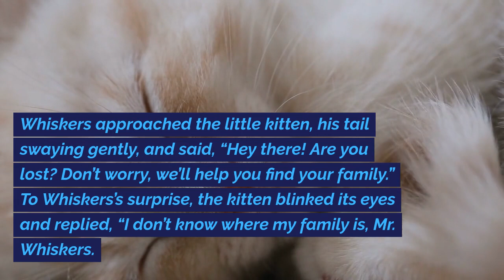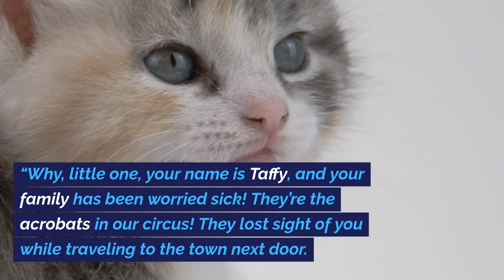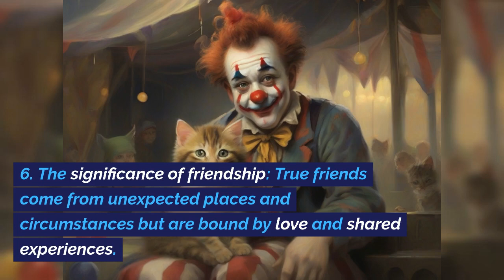Spanish : Cuentos cortos para niños antes de dormir | El gato parlante 'Bigotes' y el gatito perdido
Cuentos cortos para niños antes de dormir | El gato parlante 'Bigotes' y el gatito perdido

En un acogedor pueblo vivía Bigotes, un gato parlante extraordinario, que se embarcaba en aventuras diarias con su amigo Timmy. Un día, se toparon con un circo y descubrieron a un gatito perdido llamado Taffy. Decididos a reunirla con su familia, Bigotes y Timmy utilizaron amabilidad e ingenio para resolver el misterio.

El cuento enfatiza el valor de la amabilidad y la empatía. El acto desinteresado de Bigotes y Timmy al ayudar a Taffy no solo condujo a su alegre reunión con su familia, sino que también forjó una amistad duradera entre el trío. Ilustra cómo pequeños actos de compasión pueden crear un efecto dominó de felicidad y cómo las amistades inesperadas pueden surgir de actos de bondad.

Moral de la historia: Pequeños actos de bondad se propagan, creando alegría inesperada y forjando conexiones duraderas. La empatía y la acción pueden marcar una diferencia inmensurable en la vida de alguien, llevando a aventuras y amistades extraordinarias más allá de la imaginación.

Descargo de responsabilidad: Los personajes representados en esta historia son puramente imaginarios y cualquier parecido con personas reales, vivas o fallecidas, es pura coincidencia. Esta historia es una obra de ficción destinada únicamente para fines de entretenimiento. Cualquier similitud con eventos reales, lugares o personas, ya sea vivas o fallecidas, es totalmente coincidencial. Es importante recordar que este cuento es un producto de la imaginación y no debe asociarse con personas o eventos de la vida real. Esperamos que disfruten este viaje ficticio y las valiosas lecciones que imparte sobre la amistad y la aventura.

La historia está disponible en varios idiomas: inglés, hindi, punjabi, marathi, telugu, bengalí, español, francés, ruso, coreano, italiano, vietnamita, filipino, chino y árabe.

Bed Time Micro Short Stories for Kids | The Talking Cat ‘Whiskers’ and the Lost Kitten

In a cozy town lived Whiskers, an extraordinary talking cat, who embarked on daily adventures with his friend Timmy. One day, they stumbled upon a circus and discovered a lost kitten named Taffy. Determined to reunite her with her family, Whiskers and Timmy used kindness and resourcefulness to solve the mystery.

The tale emphasizes the value of kindness and empathy. Whiskers and Timmy's selfless act of helping Taffy not only led to her joyful reunion with her family but also forged a lasting friendship among the trio. It illustrates how small acts of compassion can create a ripple effect of happiness and how unexpected friendships can sprout from acts of kindness.

Moral of the Story: Small acts of kindness ripple out, creating unexpected joy and forging lasting connections. Empathy and action can make an immeasurable difference in someone's life, leading to extraordinary adventures and friendships beyond imagination.

The story is available in various languages: English, Hindi, Punjabi, Marathi, Telugu, Bengali, Spanish, French, Russian, Korean, Italian, Vietnamese, Filipino, Chinese and Arabic.